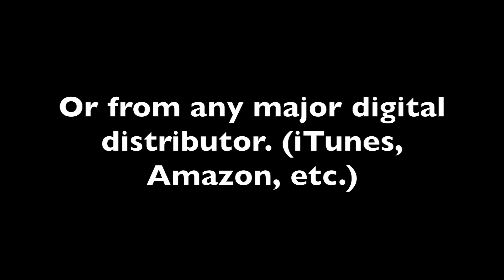Lift Every Voice and Sing (Gospel Style) [77bpm Click Track]